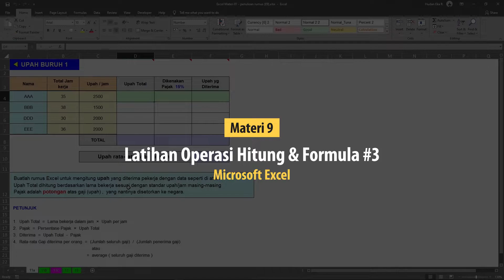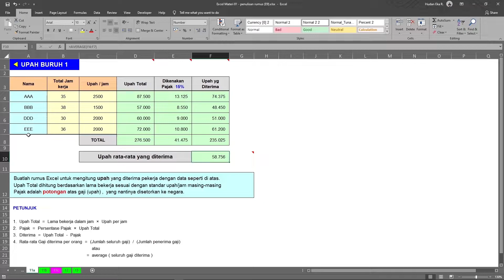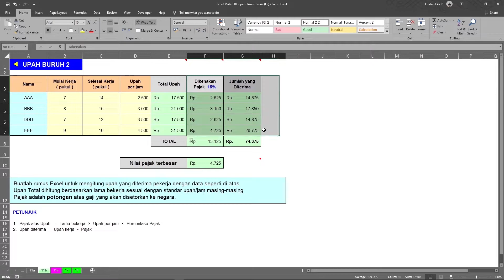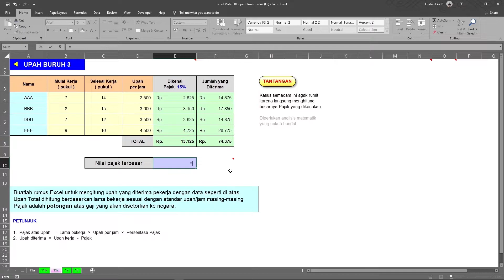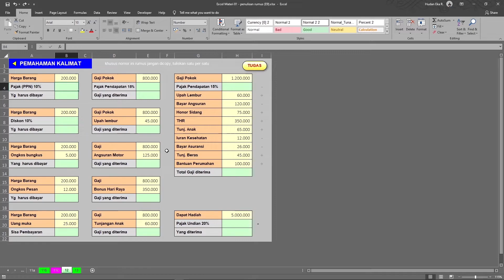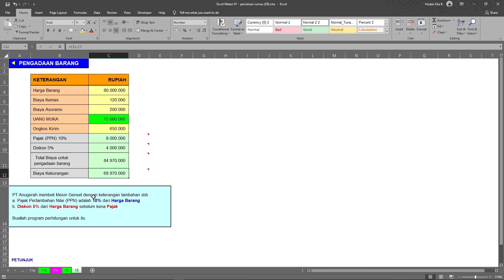Latihan Soal Operasi Hitung & Fungsi Excel #3 (+ File Latihan)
LINK DOWNLOAD FILE LATIHAN)

Latihan soal Excel tentang penggunaan Operasi Hitung Penjumlahan, Pengurangan, Perkalian, Pembagian, Pangkat, Akar dan Fungsi dasar SUM, MAX, MIN, AVERAGE
DIlengkapi dengan Contoh kasus :
Menghitung Upah Kerja
Pemahaman Kalimat, bedanya diskon, pajak, upah, gaji, ongkos, tunjangan, biaya, honor, iuran, dll
Kasus Pengadaan Barang

Bagaimana caranya ?

Jika ada pertanyaan silahkan ketik di kolom komentar dibawah sini ya

Materi Mata Kuliah Lain